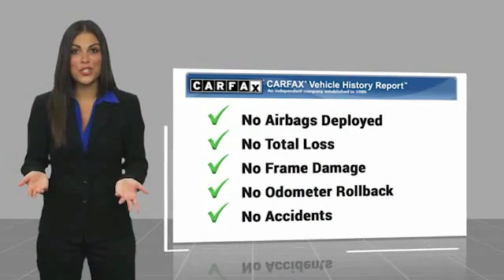2016 Ram 1500 Lawrenceville GA 18443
2016 Ram 1500 Express

2016 Ram 1500 3.6L V6 24V VVT 8-Speed Automatic 4WD Odometer is 12565 miles below market average!brbrbrCARFAX One-Owner. Clean CARFAX.brbrReviews:br  * Massive interior room; low step-in height; available fuel-efficient diesel engine. Source: Edmunds